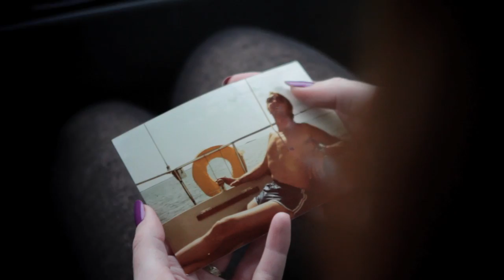IT'S A BIRD! IT'S A PLANE! - Waiting Around To Die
Video credits:
Actors: Astrid Hallén & Anders Filipsson
Production leader: Simon Gromer